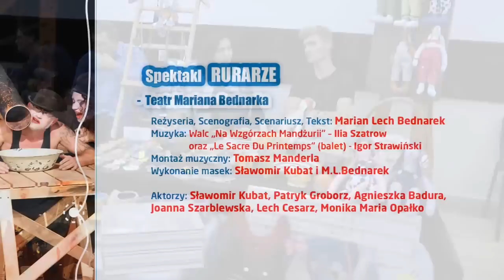Port Sztuki 2014 w Rybniku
Dziękujemy wszystkim za udział w projekcie Port Sztuki...
pełnym ekspresji... wszelakiej sztuki od rękodzieła przez teatr do muzyki i wspaniałych widzów i uczestników...
Dziękujemy za ogrom pięknych emocji.

W ramach projektu odbyły się:

* LETNIA AKADEMIA PORTU SZTUKI
Warsztaty muzyczne prowadzili Mariola Rodzik – Ziemiańska i Tomasz Manderla.
Warsztaty rękodzieła: Adrianna Kowalczyk, Michalina Milczewska oraz Krystyna Komorowska.
Warsztaty teatralne i taneczne: Grażyna Tabor i Aleksandra Holesz.

* "LUSTRA" - Pokaz powarsztatowy Letniej Akademii Portu Sztuki
Scenariusz i Reżyseria: GRAŻYNA TABOR
Asystent reżysera: MARIOLA RODZIK-ZIEMIAŃSKA
Udźwiękowienie: TOMASZ MANDERLA
Wystąpią: Uczestnicy warsztatów LETNIEJ AKADEMII PORTU SZTUKI:
Janina Dąbrowska, Dorota Gołąbek, Anna Wesoły, Monika Podleśna, Natalia Dudzik, Kasia Lasocka, Magdalena Cibis, Edyta Skupińska, Bogusia Dańko, Jadzia Brzezinka, Kacper Bierancki, Cezary Andrzejewski, Krzysztof Marek oraz Antoni Kubis.

* Wernisaż przy akompaniamencie - Wystąpił: Rafał Paweł Adamski

* Rozdaliśmy Dyplomy Letniej Akademii Portu Sztuki

* "To Nie Koniec Świata" – projekt muzyczno-taneczny oparty na poezji Czesława Miłosza.
Scenariusz i Reżyseria: MARIOLA RODZIK-ZIEMIAŃSKA
Choreografia i światła: ARTUR STELMACZONEK
Muzyka: Formacja ZAWIAŁO - na żywo
Taniec - Katarzyna Brzoza i Paweł Głowaty

* Spektakl RURARZE - Teatr Mariana Bednarka
Reżyseria, Scenografia, Scenariusz, Tekst: Marian Lech Bednarek
Muzyka: walc „Na Wzgórzach Mandżurii” – Ilia Szatrow
„Le Sacre Du Printemps” ( balet) - Igor Strawiński
Montaż muzyczny: Tomasz Manderla
Wykonanie masek: Sławomir Kubat i M.L.Bednarek
Aktorzy: Sławomir Kubat, Patryk Groborz, Agnieszka Badura, Joanna Szarblewska, Lech Cesarz, Monika Maria Opałko

* zimowa
Koncert w składzie:
Aneta Maciaszczyk - wokal/klawisze
Michał Mentel- klawisze/gitara
Michał Husak – gitara
Jakub Buczek - bas/sampler

* The October Leaves
Koncert w składzie:
Kamil Bartkowiak - wokal, gitara
Szymon Bartkowiak - gitara, chórki
Piotr Szopa - perkusja
Kamil Rutkowski - bas

* Festival Zmysłów - Jarmark Rękodzieła

PROJEKT DOFINANSOWANY ZE ŚRODKÓW FUNDUSZU INICJATYW OBYWATELSKICH

Dziękujemy!